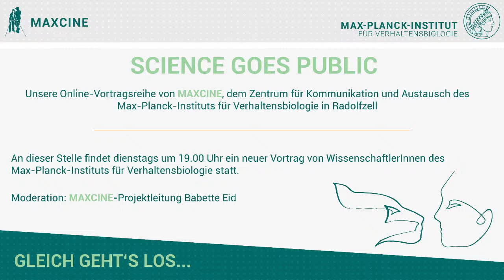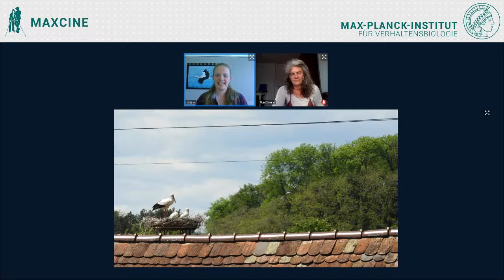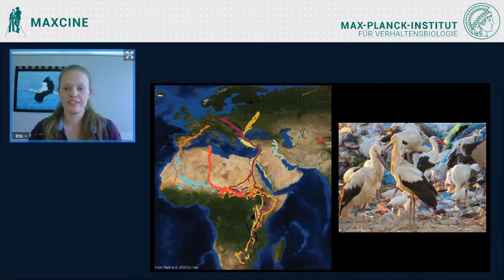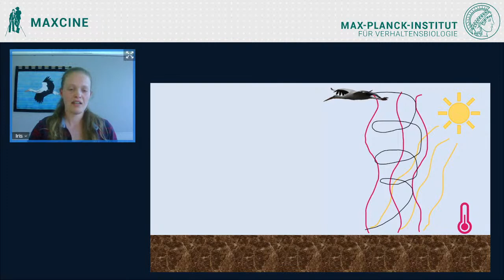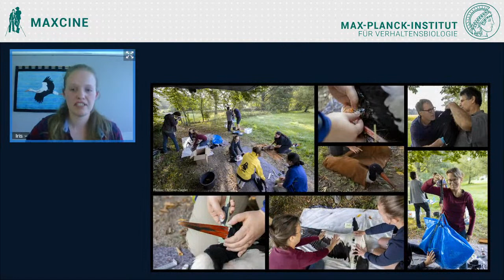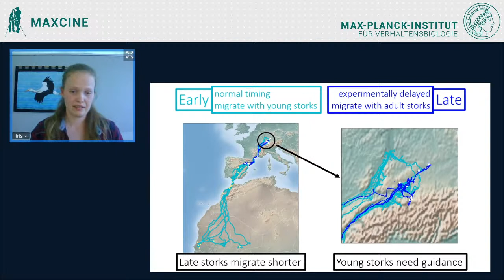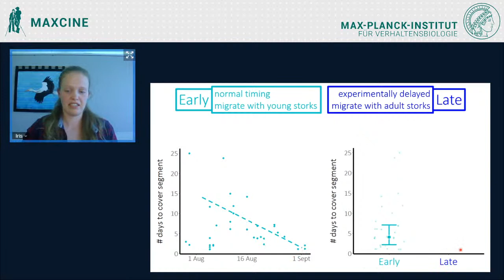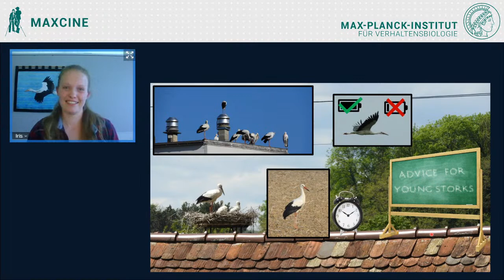Livestream: Iris Bontekoe: "Watch out, young storks! Important information for your first big trip"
Every year you migrate in large groups between breeding and wintering areas. Who do you choose as travel partners and role models? Young or experienced? What is your group like, what are the groups of others like? Do you take the school bus or the pensioners' express?
Iris Bontekoe tells if and how the migration with older, experienced storks influences the migration of young white storks.